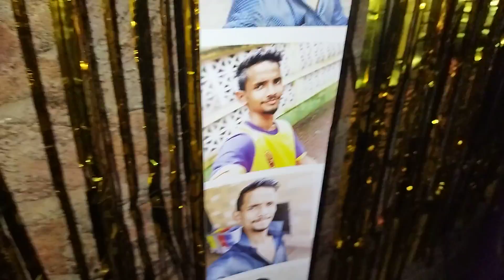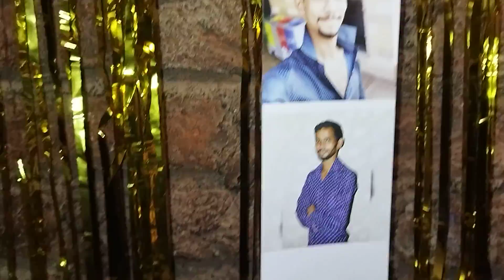vikas mohan chauhan👍 14.10.2022 happy birthday🎂🎉🎁 party🎉🥳🎈 💃😎😁😁🌟🌟🕺🔥🔥❤🌝🤑🤑🔥🔥🙏